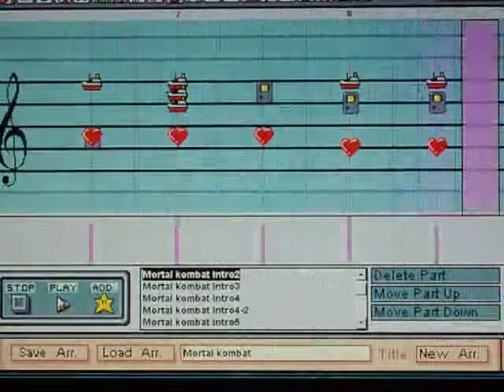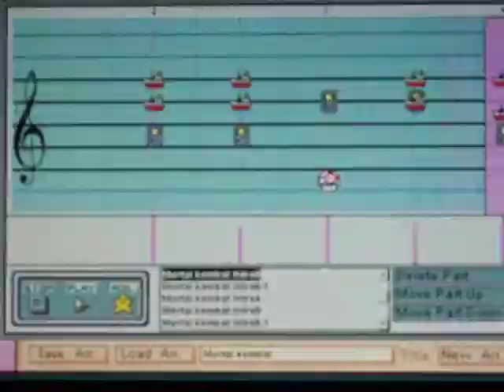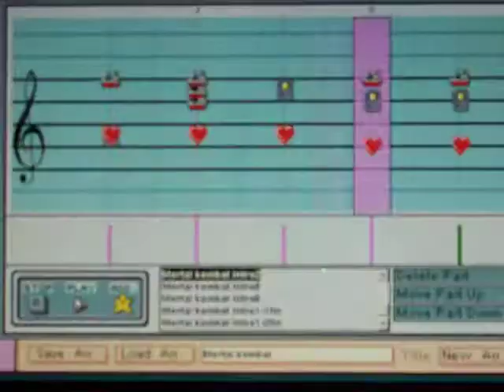Mario Paint Composer: Mortal Kombat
I request from my school o.o hope you all like it lol